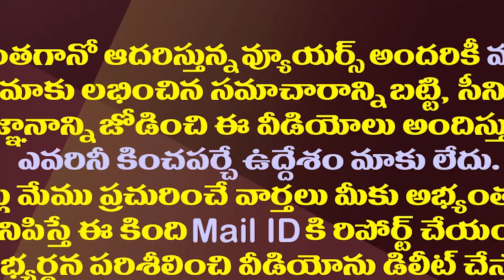పార్టీ పెట్టమని ఎవరైనా అడిగారా..పవన్ మాటలు విడ్డూరంగా లేవూ!| Strange Words From Pawan Kalyan